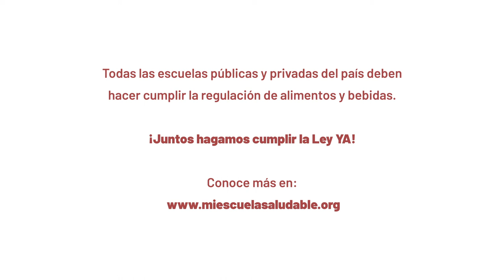El Estudio de Sofía - Escuelas Saludables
Niñas y niños pasan gran parte de su día en las escuelas. Ahora más que nunca debemos exigir escuelas saludables, libres de comida chatarra, para hacer frente al grave problema de salud que provoca la epidemia por obesidad infantil en México.